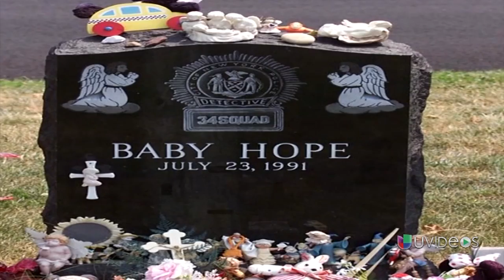Detrás de la Noticia: El caso de 'Baby Hope' tiene ya a su asesino - Exclusivo Online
María Elena Salinas analiza las noticias que tuvieron más peso en la semana como la reapertura del gobierno, el caso de Baby hope